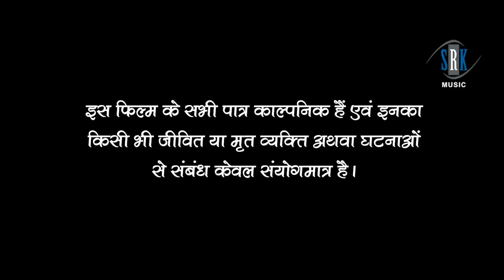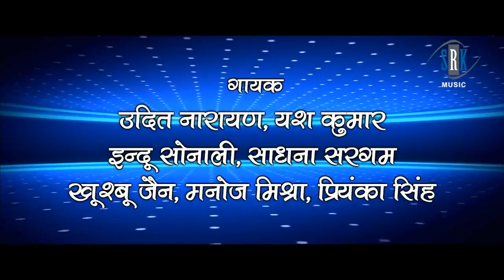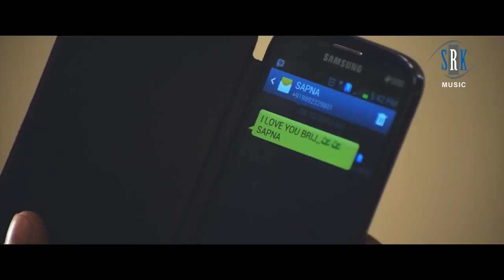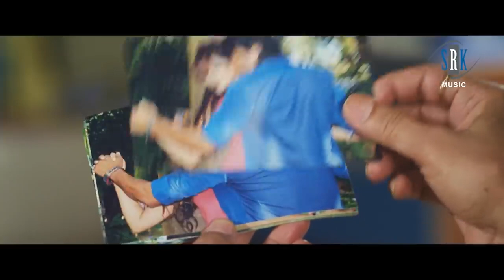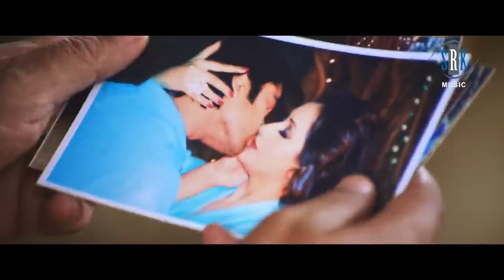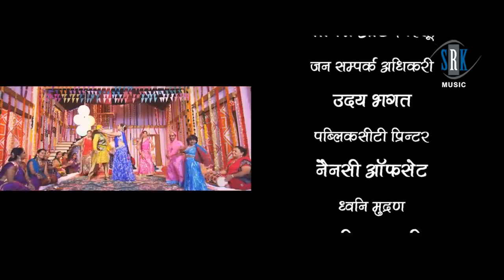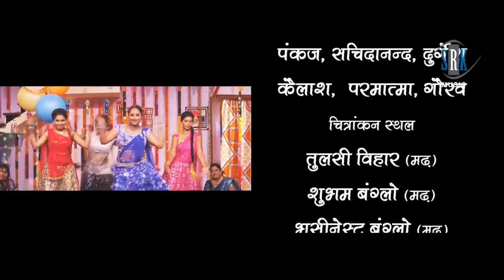Rani Chatterjee#Yash Kumar#Anjana Singh#,Dariya Dil Superhit NEW Full Bhojpuri Movie ,Rakhi Tripath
Dariya Dil Superhit NEW Full Bhojpuri Movie Rani Chatterjee,Yash Kumarr,Anjana Singh,Rakhi Tripathi